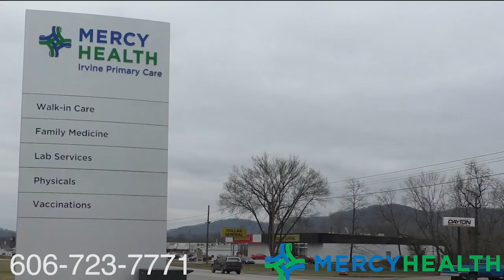The MCHS Baseball Team Brings it Home With This Christmas Event!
The Baseball team is another local organization that the Christmas spirit has hit, we spoke with coach Steve Roof as well as a few players to fully understand the concept of their “Santa Team” and how it gives back to the community.

Check out the video below for some humbling content that will surely spark that Christmas spirit !